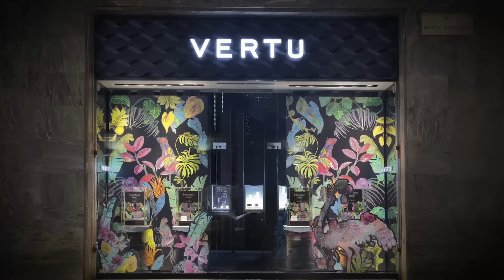Lisa Rampilli Window | Salone del Mobile 2016 | Vertu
A behind the scenes film, which shows the installation of our exclusive Boutique window design by Milanese artist, Lisa Rampilli.

Since 2009, we have collaborated with some of the world’s most innovative designers to create a stunning window for Salone del Mobile. This year we have collaborated with Cabana Magazine to support young creative talent, partnering with Lisa Rampilli to create an extraordinary jungle inspired window.

The result is showcased at our Montenapoleone boutique, Milan, Italy, from 12 -17th April 2016.